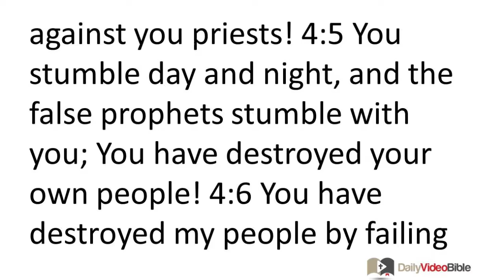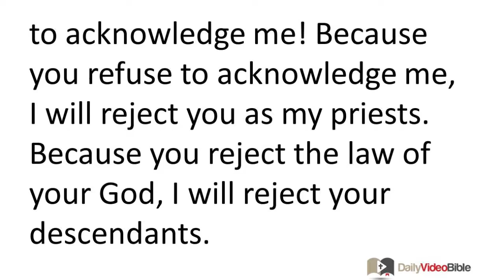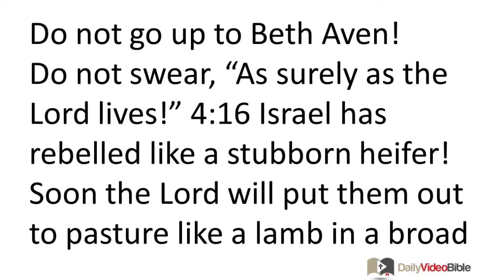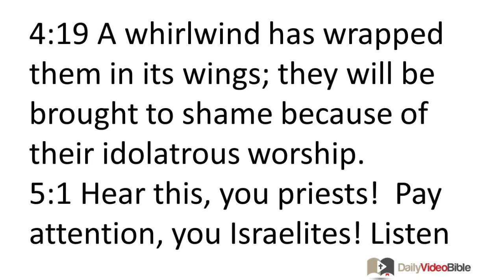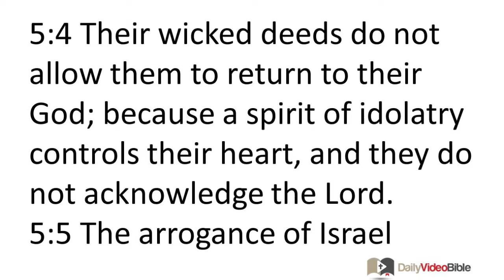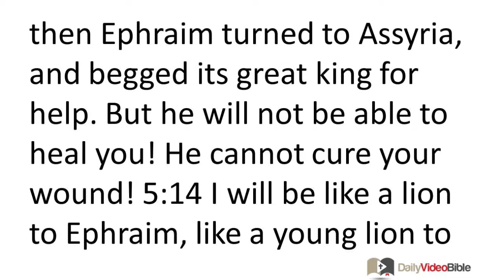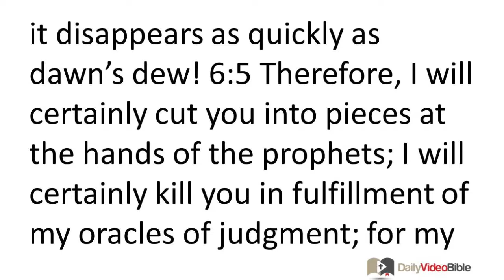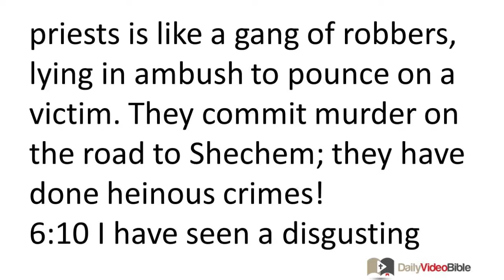December 1 Hosea 4 thru 6 Old Testament for the Daily Video Bible DVB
Hosea 4:1-19 - The Lord's Covenant Lawsuit against the Nation Israel
4:1 Hear the word of the LORD, you Israelites!
For the LORD has a covenant lawsuit against the people of Israel.
For there is neither faithfulness nor loyalty in the land,
nor do they acknowledge God.
4:2 There is only cursing, lying, murder, stealing, and adultery.
They resort to violence and bloodshed.
4:3 Therefore the land will mourn,
and all its inhabitants will perish.
The wild animals, the birds of the sky,
and even the fish in the sea will perish.
The Lord's Dispute against the Sinful Priesthood
4:4 Do not let anyone accuse or contend against anyone else:
for my case is against you priests!
4:5 You stumble day and night,
and the false prophets stumble with you;
You have destroyed your own people!
4:6 You have destroyed my people
by failing to acknowledge me!
Because you refuse to acknowledge me,
I will reject you as my priests.
Because you reject the law of your God,
I will reject your descendants.
4:7 The more the priests increased in numbers,
the more they rebelled against me.
They have turned their glorious calling
into a shameful disgrace!
4:8 They feed on the sin offerings of my people;
their appetites long for their iniquity!
4:9 I will deal with the people and priests together:
I will punish them both for their ways,
and I will repay them for their deeds.
4:10 They will eat, but not be satisfied;
they will engage in prostitution, but not increase in numbers;
because they have abandoned the LORD
by pursuing other gods.
Judgment of Pagan Idolatry and Cultic Prostitution
4:11 Old and new wine
take away the understanding of my people.
4:12 They consult their wooden idols,
and their diviner's staff answers with an oracle.
The wind of prostitution blows them astray;
they commit spiritual adultery against their God.
4:13 They sacrifice on the mountaintops,
and burn offerings on the hills;
they sacrifice under oak, poplar, and terebinth,
because their shade is so pleasant.
As a result, your daughters have become cult prostitutes,
and your daughters-in-law commit adultery!
4:14 I will not punish your daughters when they commit prostitution,
nor your daughters-in-law when they commit adultery.
For the men consort with harlots,
they sacrifice with temple prostitutes.
It is true: "A people that lacks understanding will come to ruin!"
Warning to Judah: Do Not Join in Israel's Apostasy!
4:15 Although you, O Israel, commit adultery,
do not let Judah become guilty!
Do not journey to Gilgal!
Do not go up to Beth Aven!
Do not swear, "As surely as the LORD lives!"

4:16 Israel has rebelled like a stubborn heifer!
Soon the LORD will put them out to pasture
like a lamb in a broad field!
4:17 Ephraim has attached himself to idols;
Do not go near him!
The Shameful Sinners Will Be Brought to Shame
4:18 They consume their alcohol,
then engage in cult prostitution;
they dearly love their shameful behavior.
4:19 A whirlwind has wrapped them in its wings;
they will be brought to shame because of their idolatrous worship.